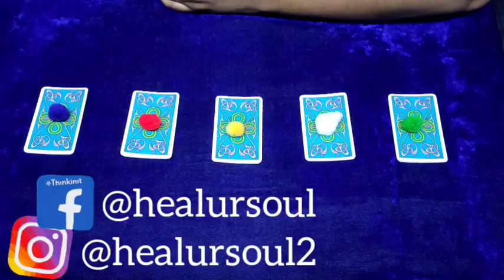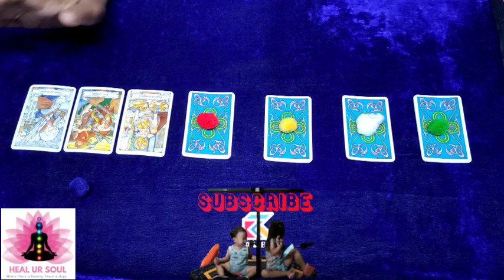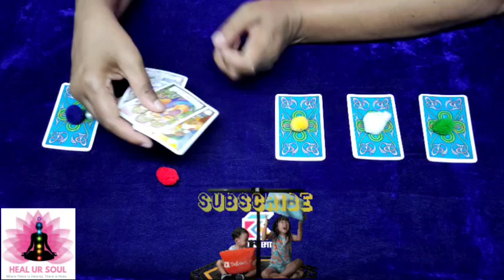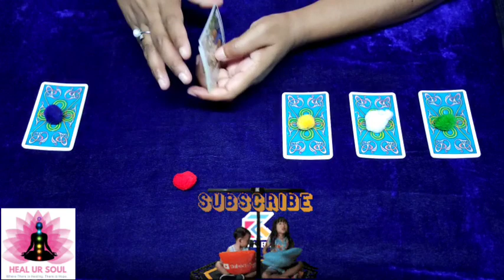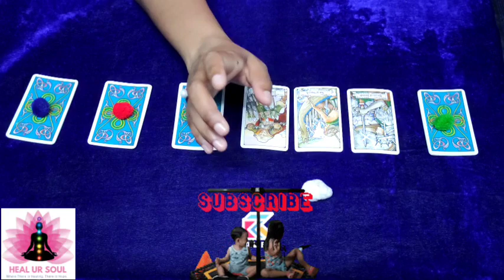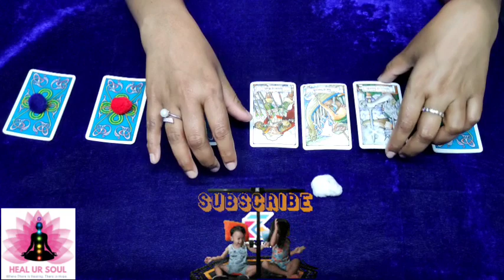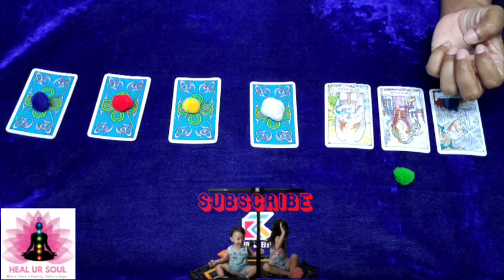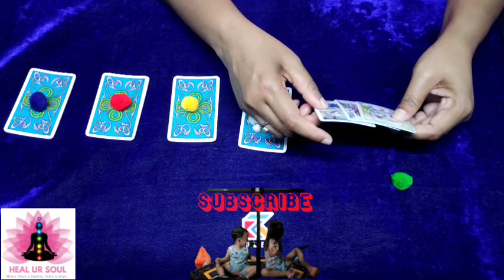Your🙂 Year 2023 Timeless⌚ pick 👆a card🃏 Tarot reading📖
✨Time stamps✨
😊  Intro - 00:00
💙 Pile 1 - 01:15
❤ Pile 2 - 19:50
💛 Pile 3 - 32:28
🤍 Pile 4 - 40:07
💚 Pile 5 - 57:37

Peace🧘🏻‍♀️and love🥰

1. Single question Tarot reading- INR2000/50USD
2. 2 questions Tarot reading- INR3500/90USD
3. 3 questions Tarot reading- INR4000/100USD
4. 4 questions Tarot reading- INR4500/120USD
5. Full Tarot reading about particular problem or situation- INR10000/200USD.
6. AURA reading (Cleansing&Crystal's suggestion)- INR5000/130USD
7. Law of attraction practice and healing sessions- INR5000/130USD
8. CANDLE WAX READING (messages from the universe)- INR3000/80USD
9. ROSE PETALS LOVE READING (relationship or situationship)- INR3500/90USD
10. Cord cutting rituals- INR10000/200USD

Note:
15 minutes each question reading.
60 minutes full reading.
20 minutes Candle wax and rose petals reading.